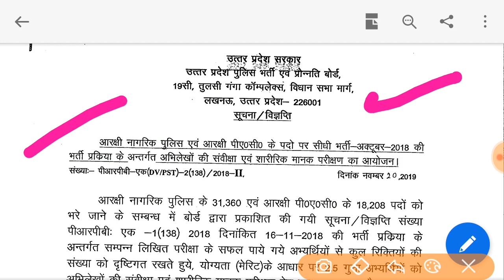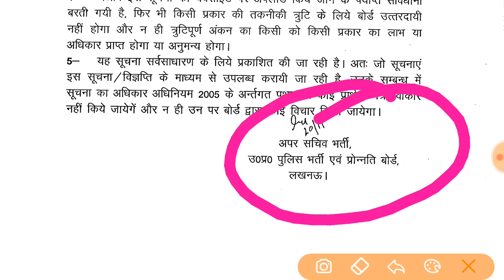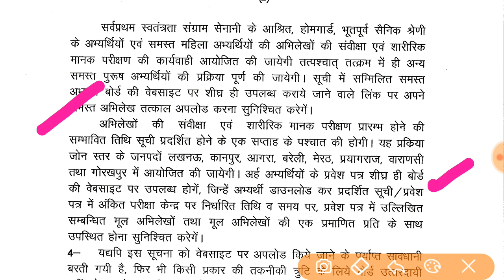यूपी पुलिस 49568 कटऑफ जारी real, up police cutoff 2019,up police result 2019,up police cutoff 49568,